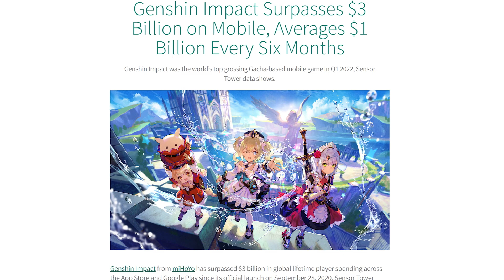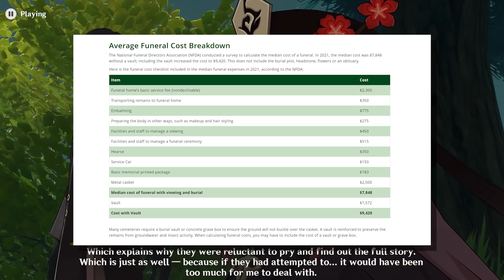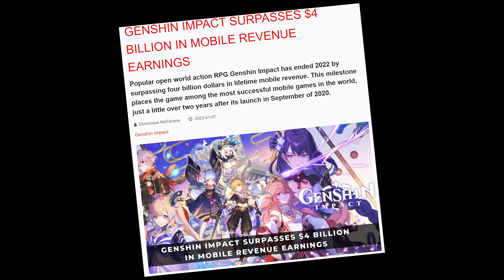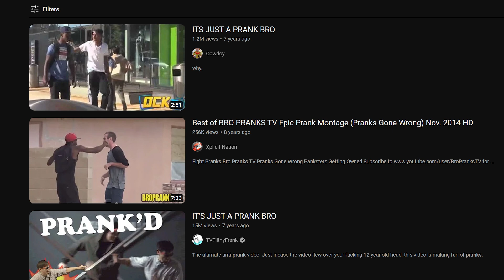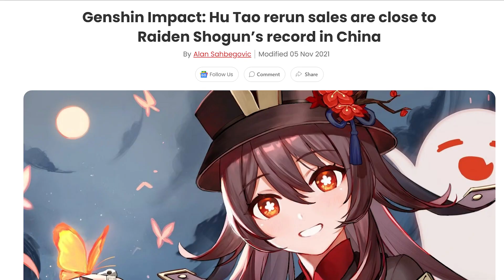Why Hu Tao is DOOMED to Fail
Hu Tao is getting a rerun in a couple days, and I think now is the perfect time to confront her, and stage an intervention!